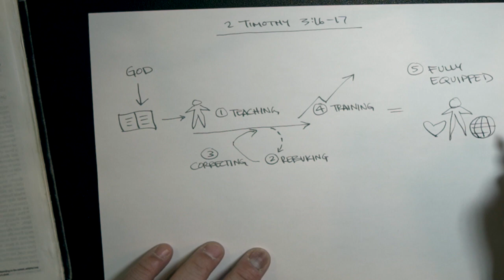People Devoted to God's Word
This is part 3 of a series called "The Followers of the Way."

In this message, we discuss why we are people who are devoted to the Scriptures.

Scripture:
2 Timothy 3:16-17
Hebrews 4:12